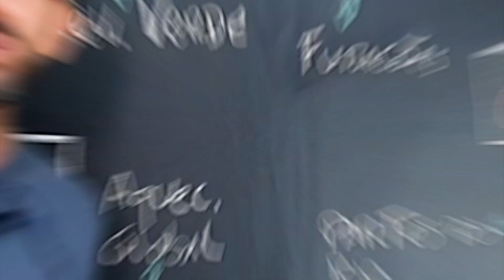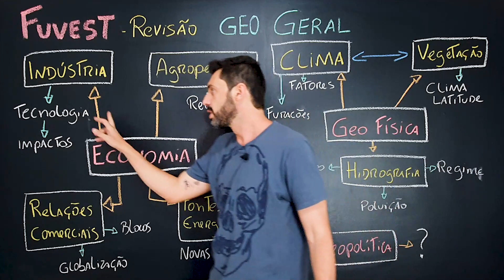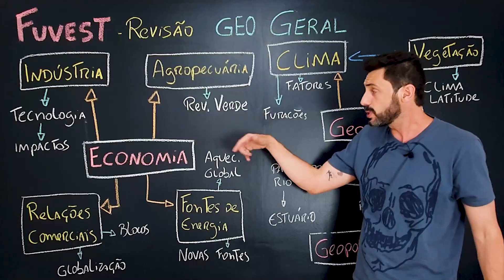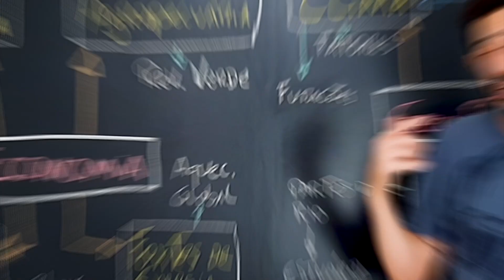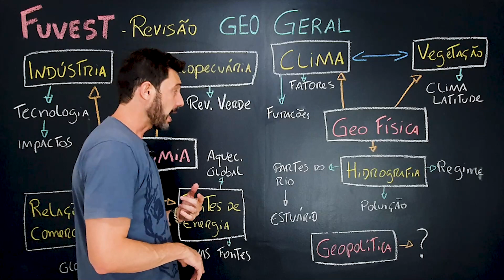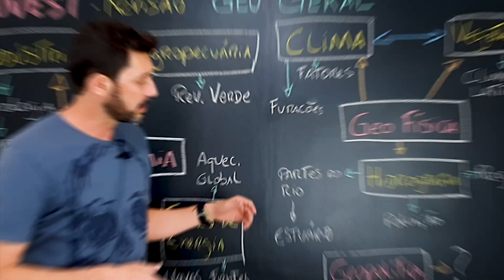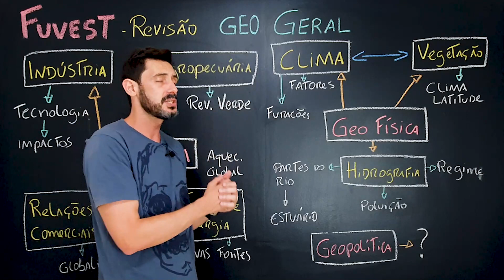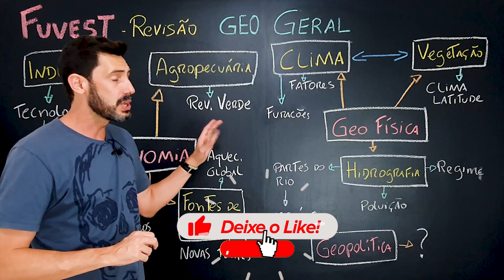FUVEST - REVISÃO GEOGRAFIA GERAL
REVISÃO FUVEST - GEOGRAFIA GERAL

Fuvest chegando e é hora de fazer revisão. Nesse vídeo trouxe os três temas que mais caem de Geografia Geral na Fuvest: Economia, Geografia Física e Geopolítica.
15 minutos para você passar por todos os  principais tópicos.
Telegram e ter conteúdos exclusivos de Geografia, Atualidades.

Como é o vestibular da FUVEST
FUVEST vestibular
Prova da Fuvest